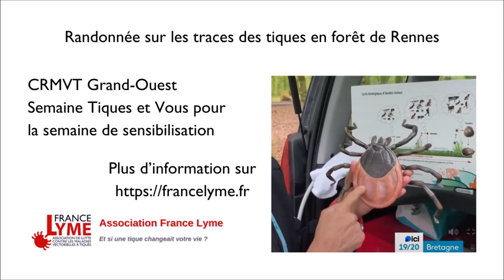Randonnée sur les traces des tiques en forêt de Rennes, Semaine de sensibilisation Tiques et Vous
Randonnée sur les traces des tiques en forêt de Rennes, Semaine de sensibilisation Tiques et Vous par le CRMVT Grand-Ouest